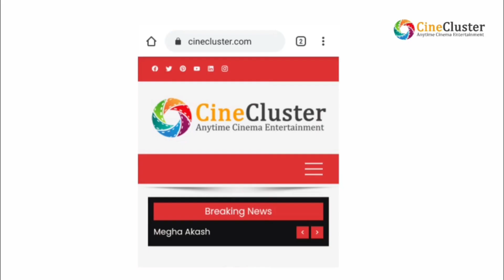ஏ ஆர் முருகதாஸ் அடுத்த படம் என்ன? ஏன் இவ்வளவு கேப்